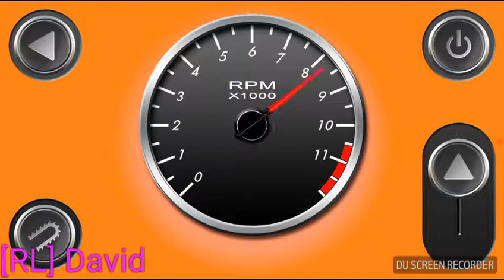RevHeadz,Chainsaw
Stock On 2012
-10hp
-100cc
-70kg